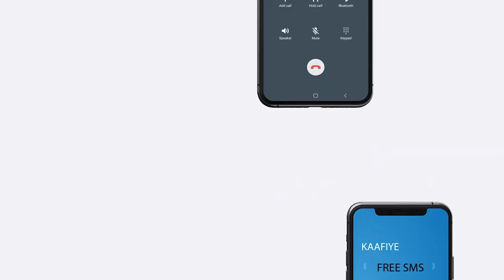Maxaa Kala Qabsaday Xildhibaan Cumar Jaamac Faarax Iyo Gudoomiye Cabdirisaaq Khaliif?